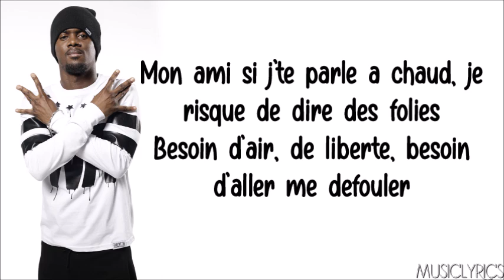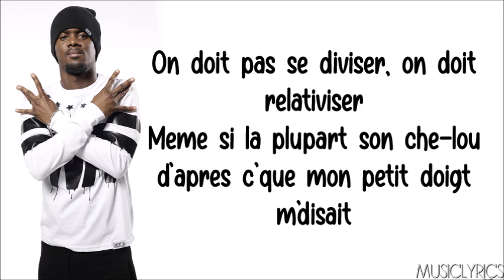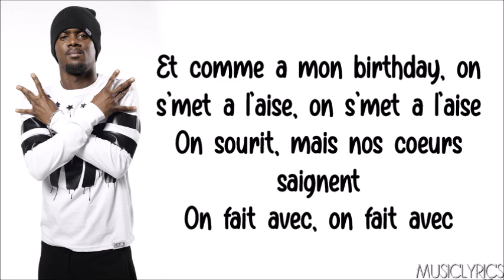Black M - A la tienne [Parole]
→ Nouvelle vidéo en ligne sur ma chaîne, il s'agit de Black M - A la tienne.

Music Lyrics. ♫